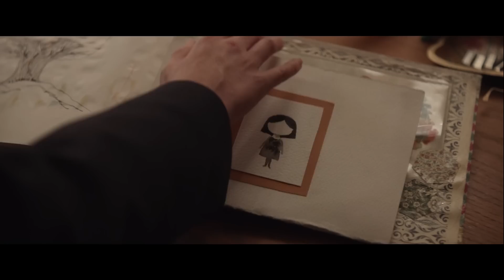Все считали его слабаком в школе, пока он не вызвал монстра на свою защиту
Mir Pay – удобное приложение от платежной системы «Мир» для оплаты при помощи смартфона на ОС Android. Подробнее о Mir Pay по ссылке

Реклама. Рекламодатель АО «НСПК». ИНН 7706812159, ОГРН 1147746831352